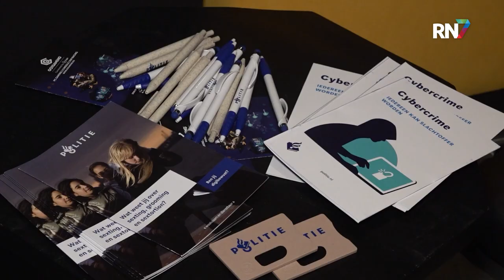Gamen met de politie in Pathé || RN7 REGIONIEUWS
Het is vandaag de dag tegen de online criminaliteit en daarom heeft de politie Oost-Nederland een groot aantal activiteiten op touw gezet. Doel is om vooral ook jongeren te informeren over de gevaren van het wereldwijde web. En hoe kun je deze doelgroep nu beter aanspreken dan door met ze te gaan gamen.